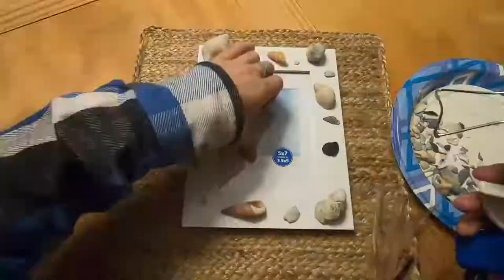Turning my seashell collection into picturesque frames!